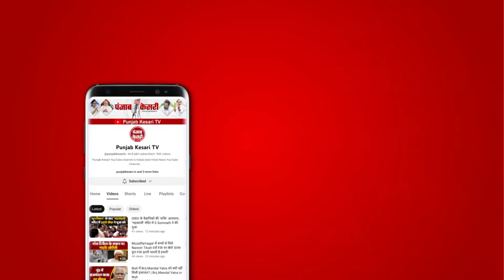सांसद बनने के बाद अस्पतालों का जायजा ले रहे हैं पप्पू यादव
सांसद बनने के बाद अस्पतालों का जायजा ले रहे हैं पप्पू यादव, अधिकारियों की लापरवाही पर सख्त नजर आ रहे हैं MP